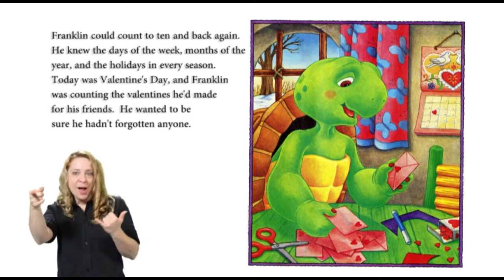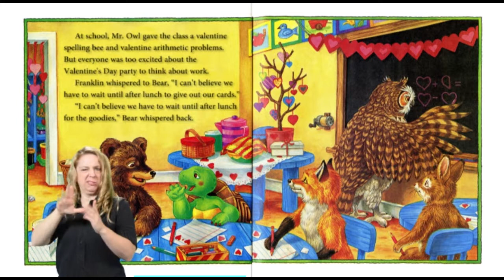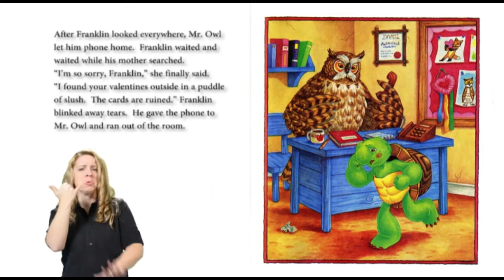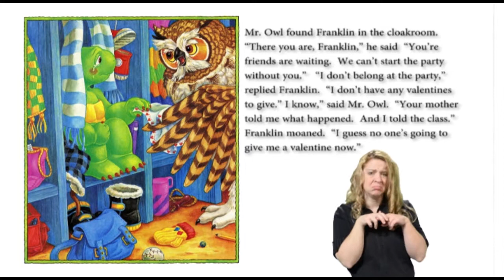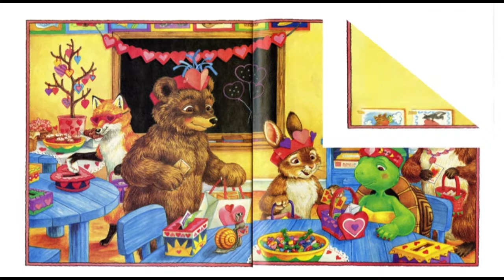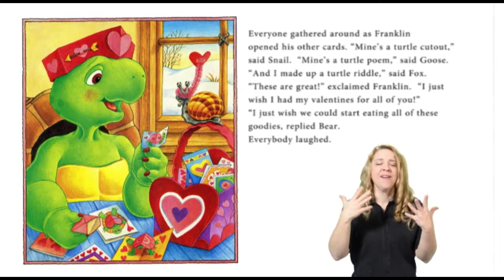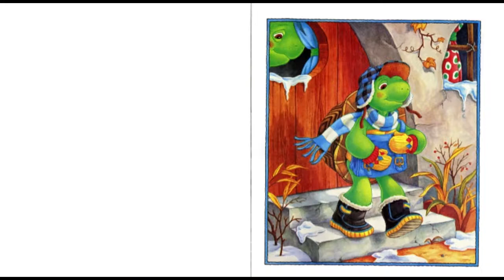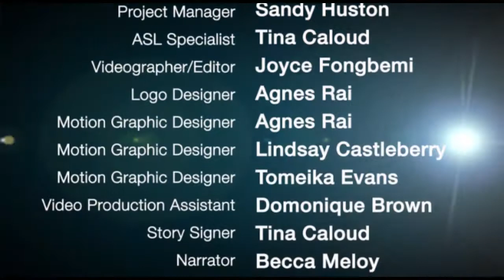Franklin's Valentines by Paulette Bourgeois